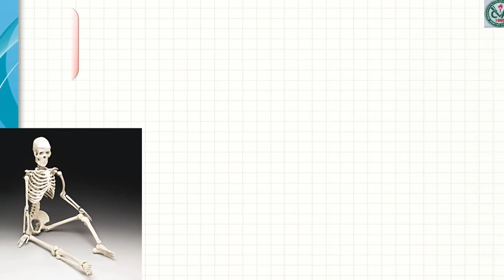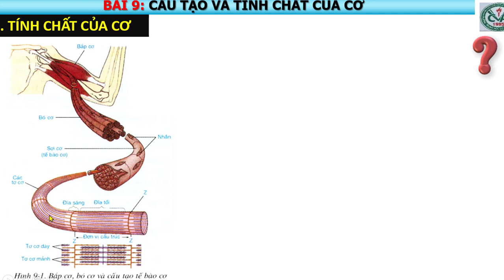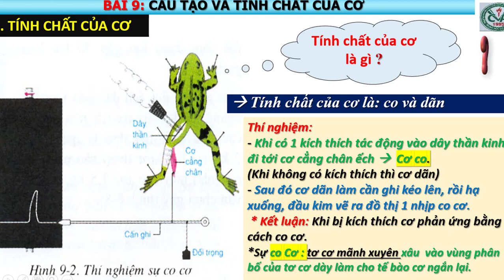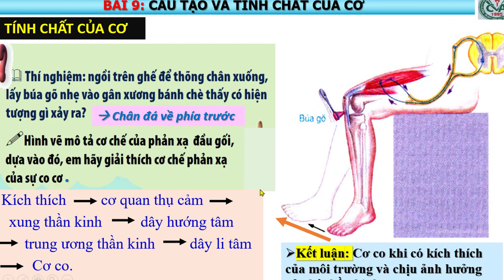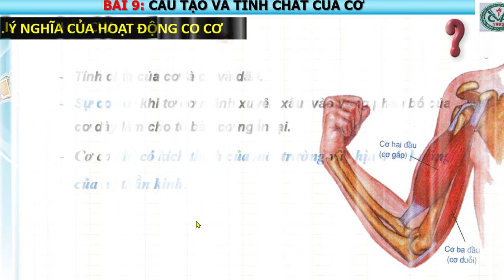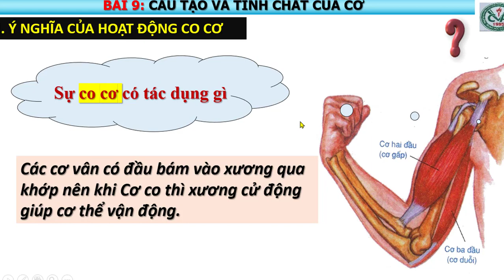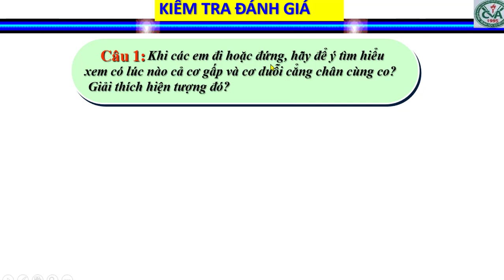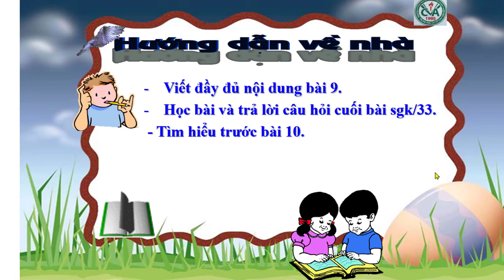SINH HỌC 8 (Tuần 5 / HK1) - Bài 9: CẤU TẠO VÀ TÍNH CHẤT CỦA CƠ